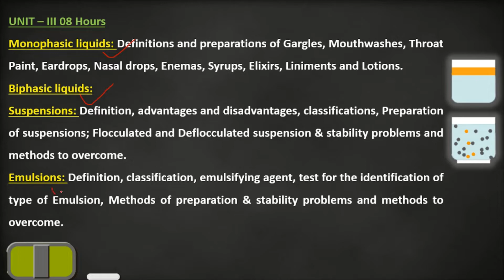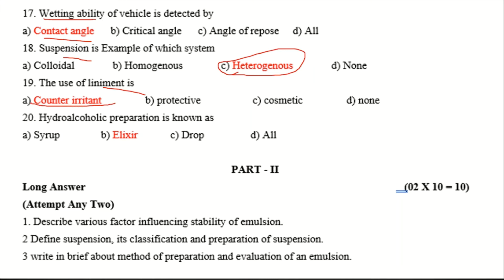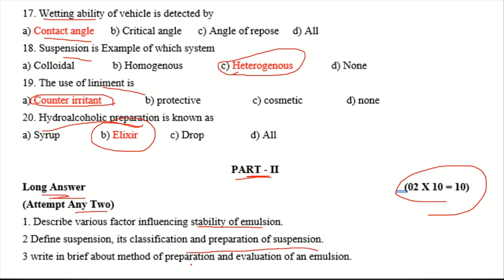Model paper Unit-3 (pharmaceutics-I)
VIDEO CONTAIN TOPICS:

Monophasic liquids: Definitions and preparations of Gargles, Mouthwashes, Throat Paint, Eardrops, Nasal drops, Enemas, Syrups, Elixirs, Liniments and Lotions.
Biphasic liquids:
Suspensions: Definition, advantages and disadvantages, classifications, Preparation of suspensions; Flocculated and Deflocculated suspension & stability problems and methods to overcome.
Emulsions: Definition, classification, emulsifying agent, test for the identification of type of Emulsion, Methods of preparation & stability problems and methods to overcome.

thanks

Links:
1.
2.
3.